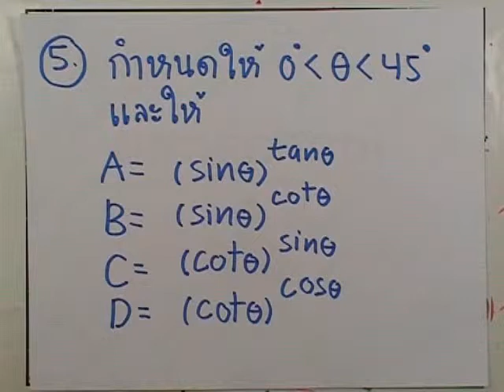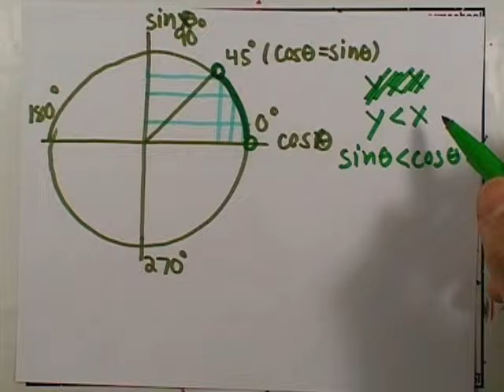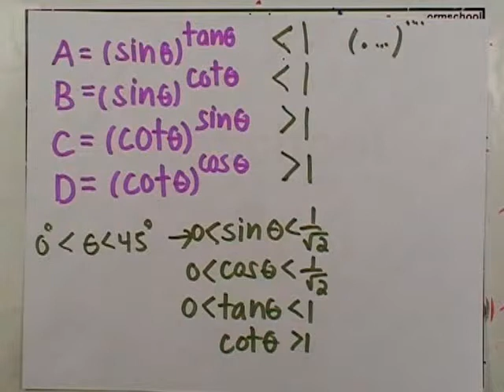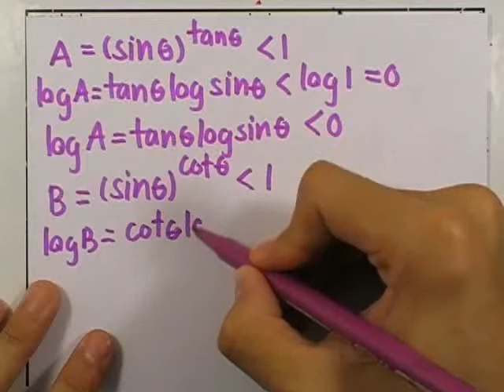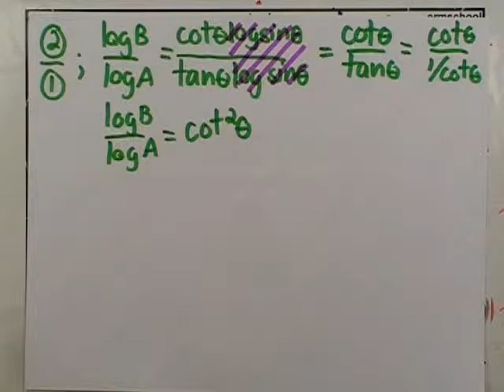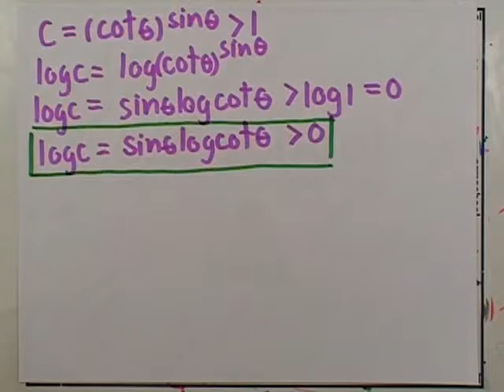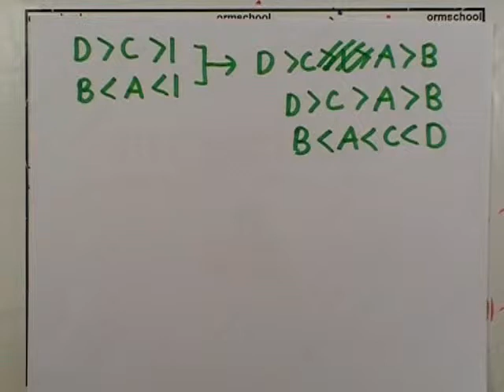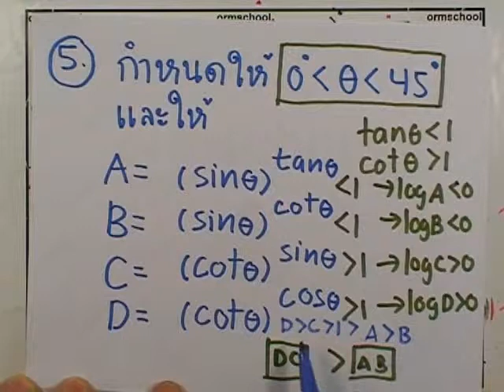คณิต PAT1 มีนาคม 2555 ข้อ05